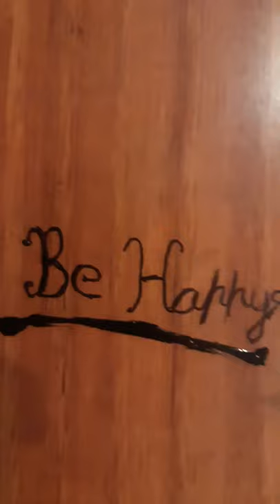Art work using Custard Apple Seed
Art work using custard apple seed. aradhyanaveen 'sworld#